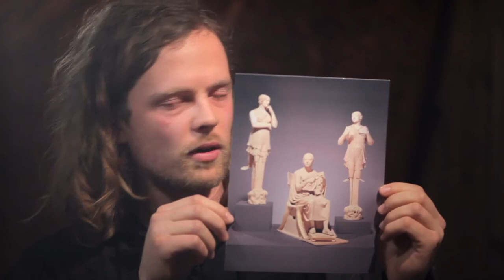A Dark Flame for Atlantis, Mythical Floods, Unexplained Maps, and a Mysterious Ancient Sculpture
Bork Nerdrum, Jan-Ove Tuv, and Sebastian Salvo sit down to discuss mankind's broken links in history and how inherited traditions might reveal surprising details about the past.

The sculpture group referred to in this discussion is the "Seated Poet and Two Sirens", which is owned by the Getty Museum. Is it Greek or could it be a link to an unknown past?

This is a preview of an episode from the 🔥 Dark Flame series. To get access to the full conversation and more exclusive material, become a $5 patron

The conversation was produced by Bork S. Nerdrum, with assistance from Aftur Nerdrum, Öde Nerdrum, and Jikke Gruwel.
The centerpiece was a 19th century reproduction of G. F. Watts' Hope. On the shelf were a Roman bust of a boy, a bust of Aristotle, and Pallas Athena.

Dean Anthony
Michael Irish
Shaun Roberts
Jared Fountain
Anders Berge Christensen
Stacey Evangelista
Alastair Blain
Erik Lasky
Fergus Ryan

Would you like to get previews, bonus material and other benefits?